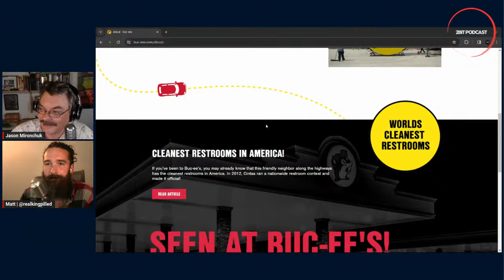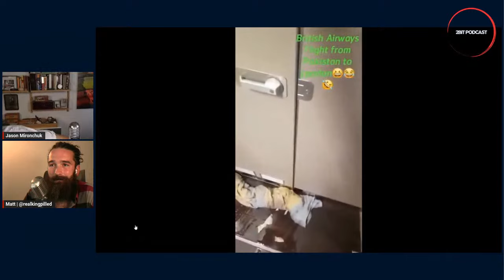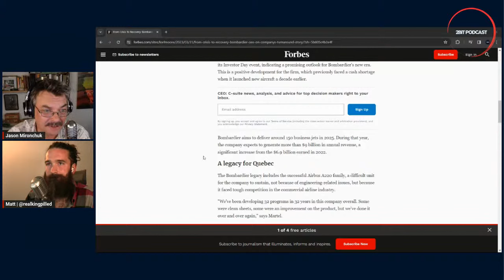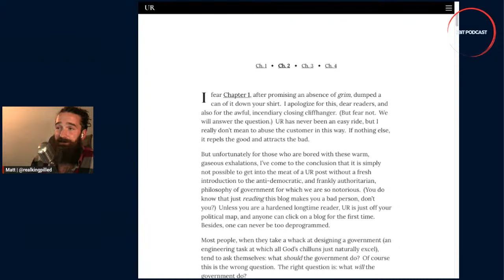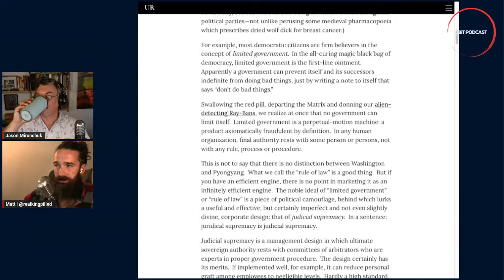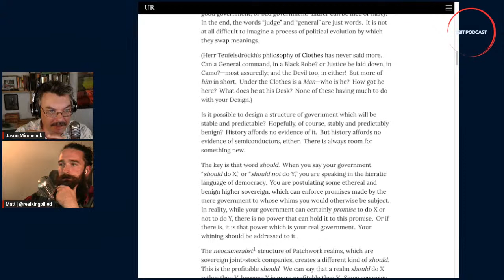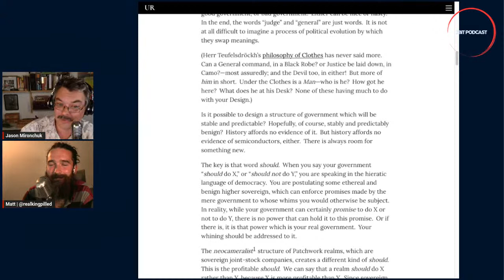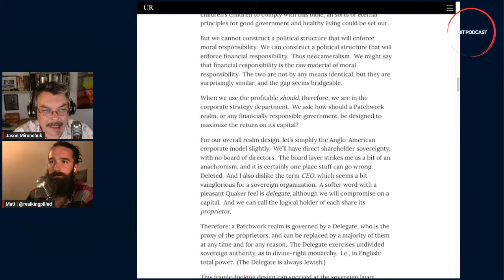Patchwork and Civilizational Capital #3 Bombardier & Buc-ee's w/Matt Erickson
Matt Erickson from the Kingpilled podcast joins me again to read Mencius Moldbug's/Curtis Yarvin's 2008 Patchwork and overlap it with the concept of Civilizational Capital we are developing.
This episode we are going to begin looking at business in the Civilizational frame, two in particular Canada's Bombardier and Texas's Buc-ee's.

Please Follow Matt on X: @realKingpilled
Follow Jason on X: @2bitpodcast

You sign up, we get credits, it's a good deal!